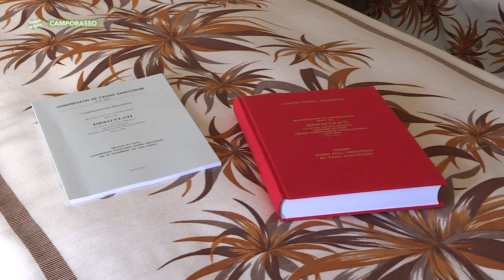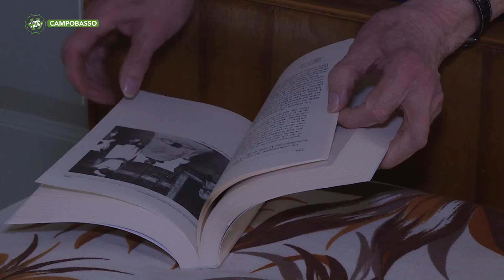Campobasso - La storia di Fra Immacolato Brienza , venerabile - Puntata 7742 - 06 - Telemolise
Campobasso - La storia di Fra Immacolato Brienza , venerabile - Puntata 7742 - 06 - Viaggio in Molise - Telemolise